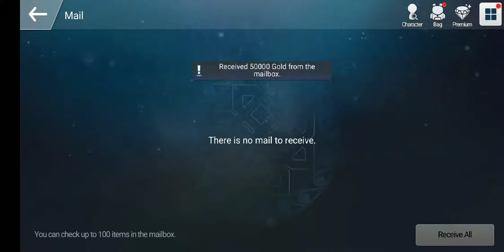Spirit Wish soft launch is here, high graphics 60fps poco f1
the game is currently on soft launch which is available only in canada,malaysia and philippines